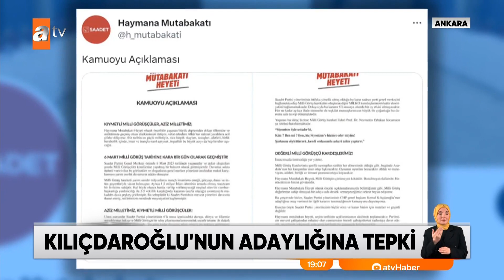'İttifak içinde ittifak' çağrısı - atv Ana Haber 12 Mart 2023